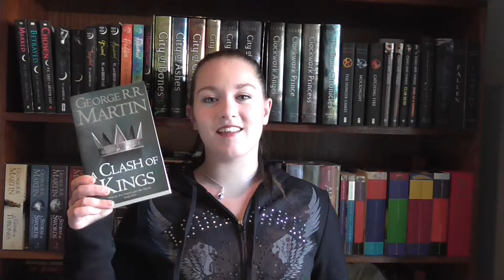AYearAThon | March TBR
Im participating in the AYearAThon this year which is a week long read-a-thon which occurs the first week of each month.

March's theme was Bench Warmers

Good Readings
❤  Dano